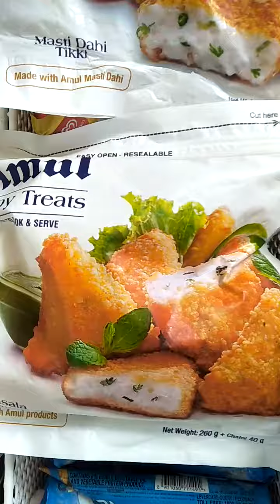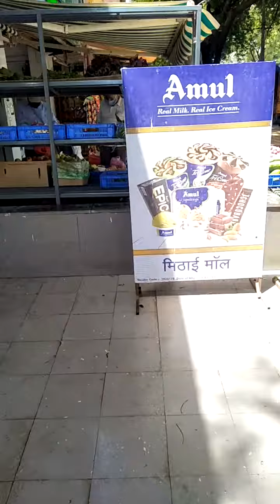AmulHappyTreats French fries burger patty now available pune city Kothrud